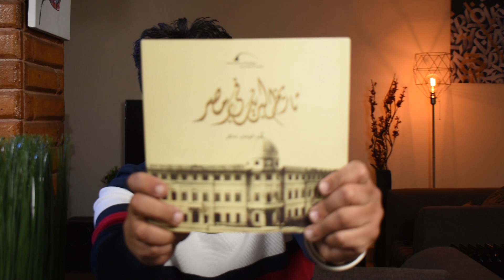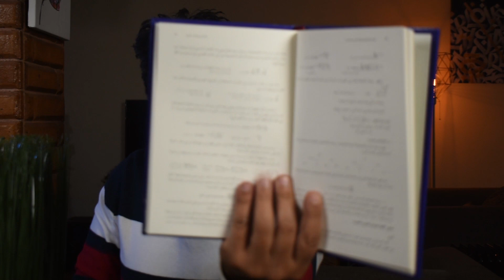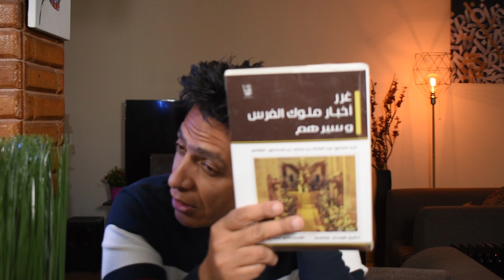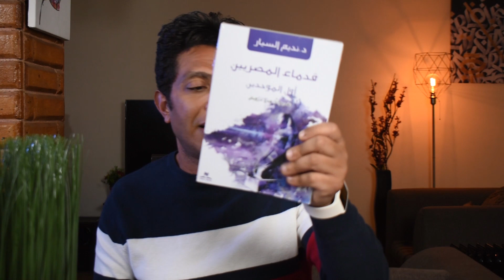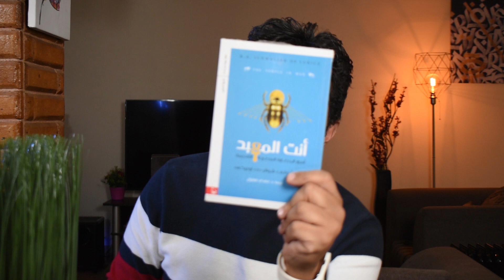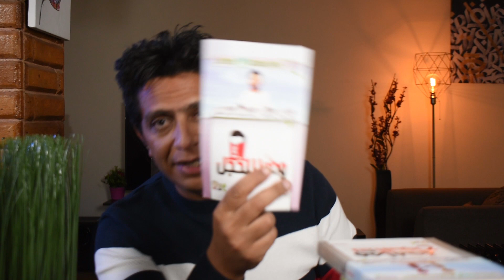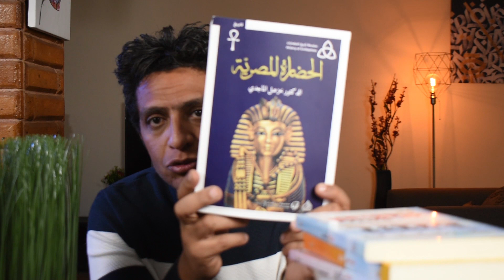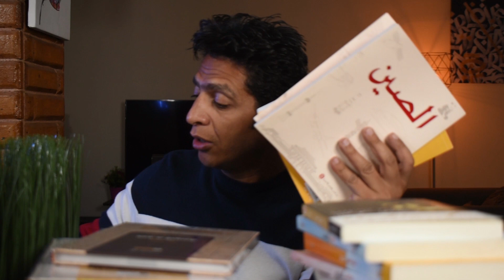كتب اشتريتها من معرض الكتاب 2020 تقدر تكون بيها مكتبة ثقافية شاملة في بيتك